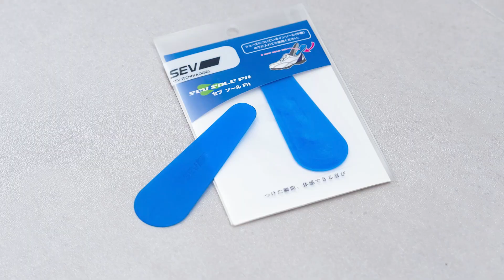【ランニング】ショップ店員が自腹でも買いたいマストバイアイテム3選 #7｜スーパースポーツヴィクトリア池袋サンシャインシティ店 【アイテムレビュー｜On（オン）、HOKA（ホカ）、SEV（セブ）】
【今回登場したアイテム】On（オン）、HOKA（ホカ）、SEV（セブ）
※店舗により一部お取り扱いの無いアイテムがございます

■ランニングシューズ
On｜Cloud 5
・価格：￥15,180(税込)

HOKA｜BONDI 8
・価格：¥23,100（税込）

■インソール
SEV｜ソールFit
・価格：￥3,300（税込）

1:52 マストバイアイテム①
3:46 マストバイアイテム②
5:05 マストバイアイテム③
まとめ・エンディング

「ショップ店員が自腹でも買いたいマストバイアイテム3選」
第7弾はランニングシューズのスタッフとして10年以上のキャリアのある橋本さんとシューズスペシャリスト田中さんをお迎えして、橋本さんが自腹でも購入したいおすすめをアイテムをご紹介いただきました。

橋本さんおすすめアイテムはランニングシューズ2足とインソール1点です。アイテムの機能性やおすすめのランナーも合わせてご紹介しています。気になったアイテムはぜひリニューアルオープンしたばかりのスーパースポーツヴィクトリア池袋サンシャインシティ店で手に取ってみてください。

【撮影店舗】
■スーパースポーツヴィクトリア池袋サンシャインシティ店

▶️︎こちらの動画は「Victoria」の提供でお送りします。

【出演者情報】
長谷川朋加さん
日本一走るアナウンサー
フルマラソン3時間13分33秒、多くのメディア、イベントでMCとして活動中。

【各種SNS】
▶️︎Runtrip公式SNS

【撮影・編集】
Shintaro Tsuji